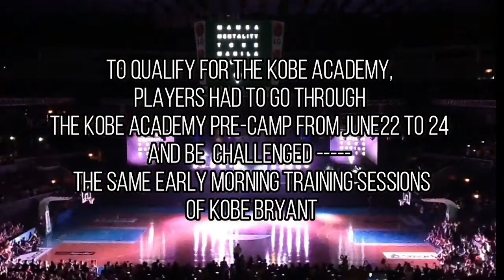The Story of Mamba 6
The Mamba Mentality Tour in 2016 gave thousands of Pinoy ballers the chance to experience the legendary work ethic of Kobe Bryant. The Kobe Academy Pre-Camp from June 22-24, to bring their game and be challenged at 4am basketball sessions.

The number of aspirants, according to various sources, differs. I read somewhere it says 2000+ showed up at Marikina Sports Complex. I also read there 800+ on the first day. I was there throughout the entire Mamba Mentality Tour as a father who had to drive his daughter to attend the pre-camp up to the very last day at Kerry’s Sports Manila.

There were twenty-four players selected. And there were eighteen boys and six girls. This is the story of the six girls who made it through. Relive the 8-8-8 Kobe’s workout and find out how the “Mamba 6” was touched and inspired by Kobe Bryant.

Primetime Sunday with the Mamba 6. Live sessions with Coach Francis only at Coach Francis Video Center.

The Mamba 6 are Alex Gastador, Patricia Dandan, Chelsea Gatchalian, Patricia Pesquera, Samie Tan and Kat Tan.